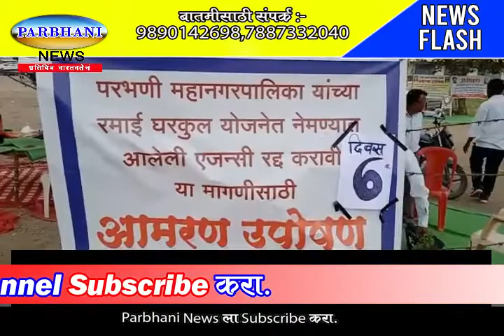30.11. 2021. parbhani news . all.news.sampadak.dilip.bankar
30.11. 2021. parbhani news .  all.news.sampadak.dilip.bankar